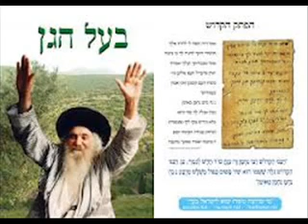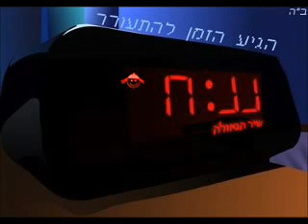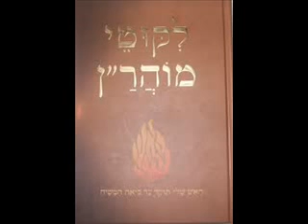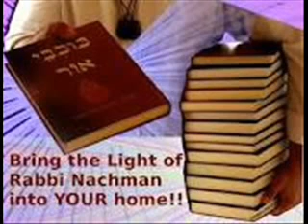lekutei tefilos 7a rap with music